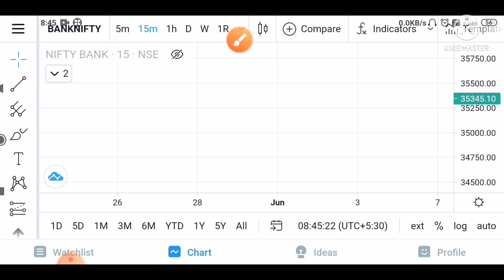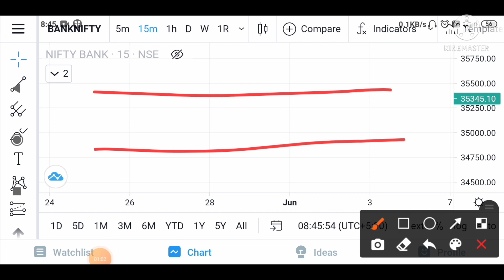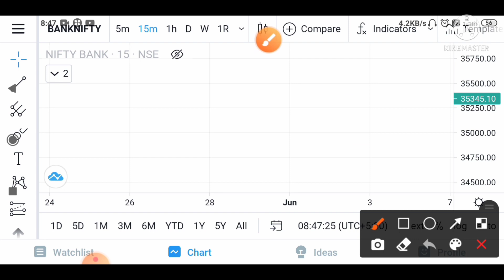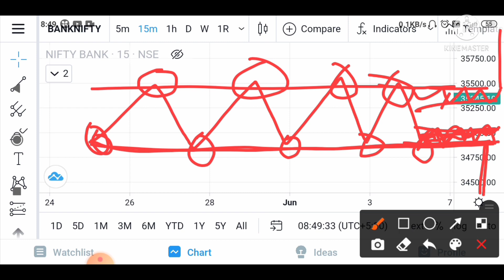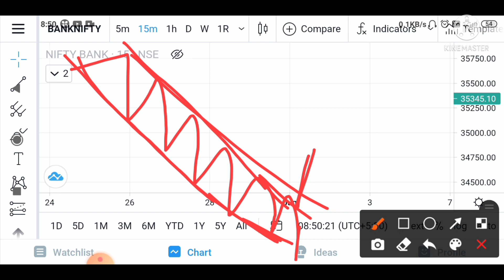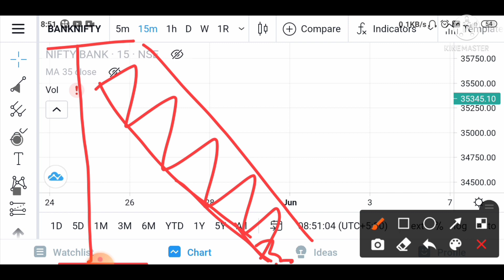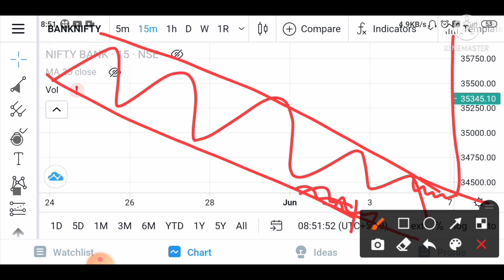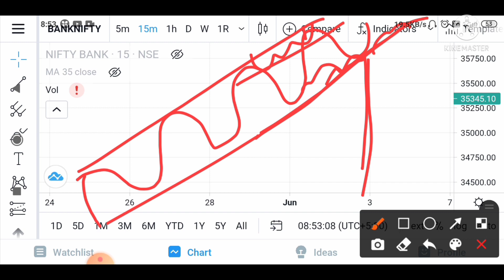breakout pattern series. 1 . channel breakout